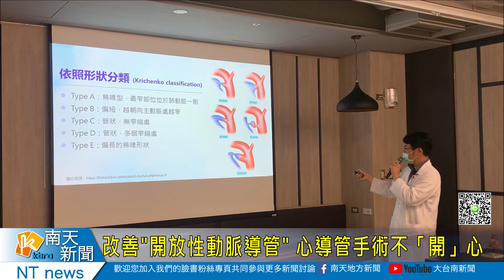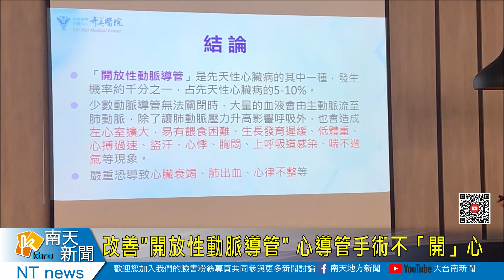「開放性動脈導管」是心臟病 心導管手術不用「開」心20231011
「開放性動脈導管」是心臟病 心導管手術不用「開」心
心臟病別以為只有年紀大的人才會有，一種叫做「開放性動脈導管」是先天性心臟病的其中一種，常見情形就是心臟有雜音，心跳過快會容易喘等，發生機率大約千分之一，占先天性心臟病的5至10%，且常發生幼童身上，奇美醫院兒科醫師陳俊宇表示「開放性動脈導管」可以透過手術做治療，若沒即時處理，除了影響孩子生長之外嚴重可能致使心臟衰竭。